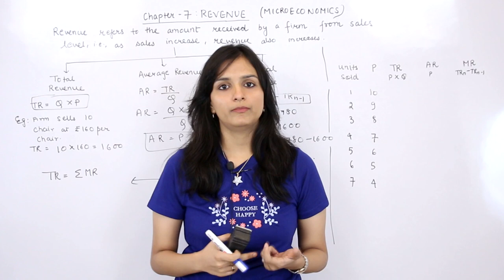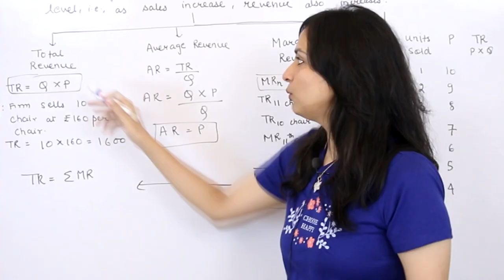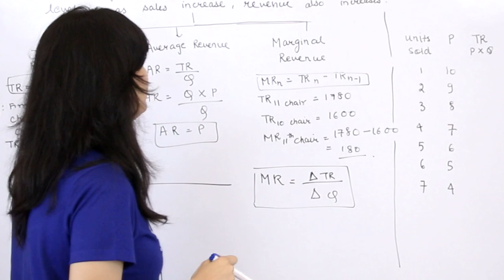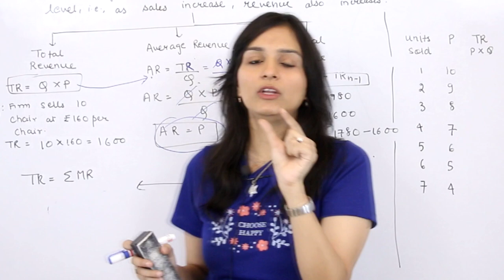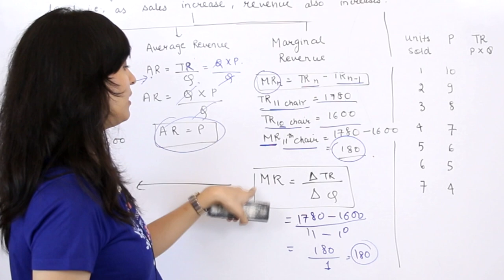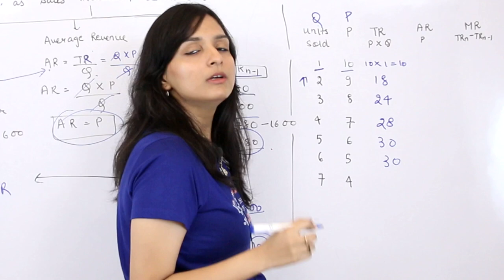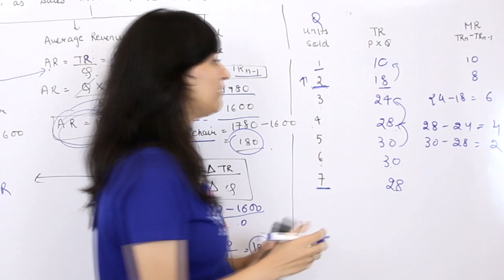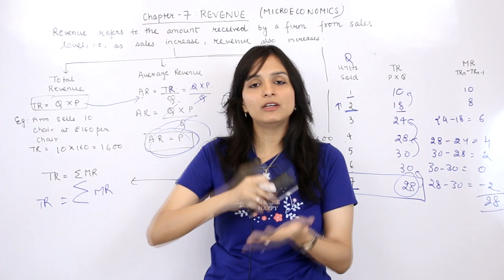L31 Total Revenue, Average Revenue and Marginal Revenue| Ch-7 Part-1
- What is Revenue for a producer?
- What is Total Revenue?
- What is Marginal Revenue?
- What is Average Revenue?
- How does the graph of revenue concepts look like?

About Equipoise Classes-
We aim to answer the most common question of students - "where do we apply the theory?" by interlinking the static theoretical concepts with the dynamic current affairs and examples from  in lives.

I am Surbhi Gupta, Master of Science in Economics. I'm available for personal online guidance. To know more about me join me

If you're interested in personal guidance or in case of any problem/query, kindly contact -